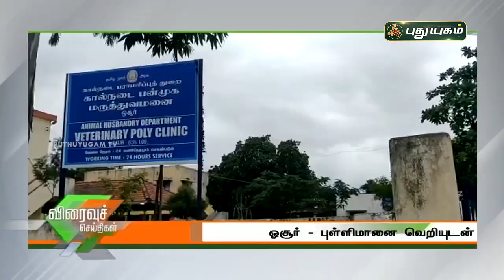புள்ளிமானை வெறியுடன் துரத்திய நாய்கள் | செய்தித் துளிகள் | PuthuyugamTV